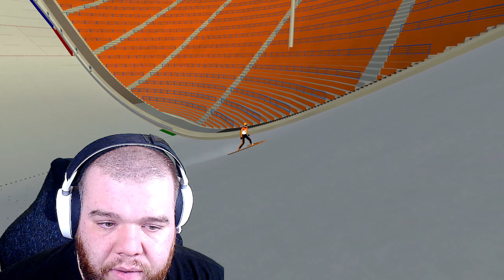DSJ4 - 6 Schanzen 6 Minuten - März 2021